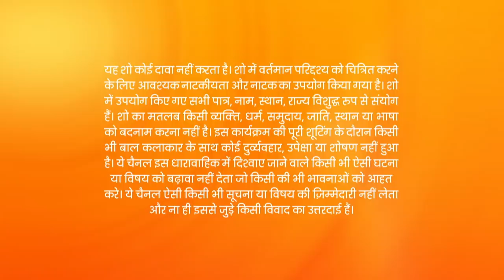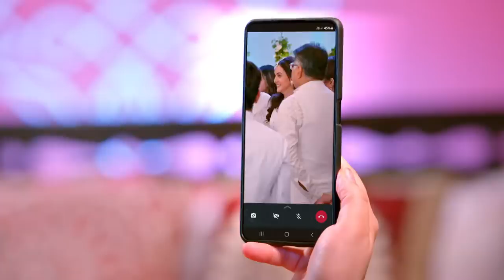Kundali Bhagya | Full Ep - 1595 | Jul 14 2023 | Zee Tv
Preeta sees flashes from the past when Rajveer shows her Kavya's 'Roka' on a video call. Dadi tells Rajveer how Preeta's absence affected Shaurya's upbringing. Karan faces an embarrassing moment.

Show Name : Kundali Bhagya
Producer/Star Cast : Karan Luthra,Shraddha Arya
Episode No : 1595